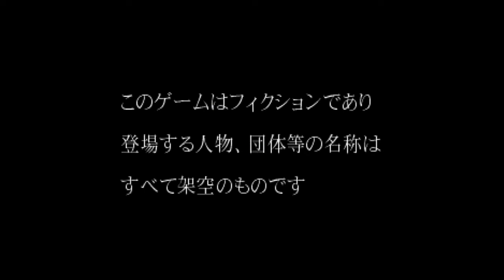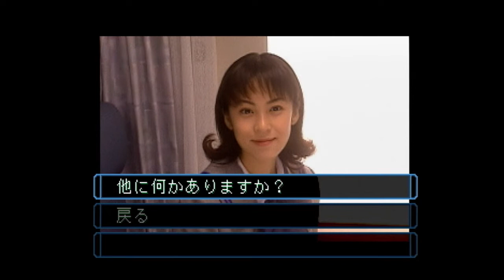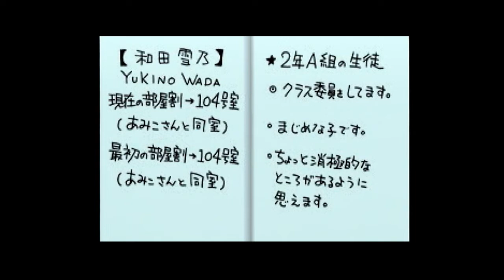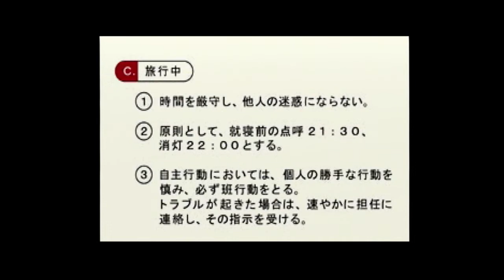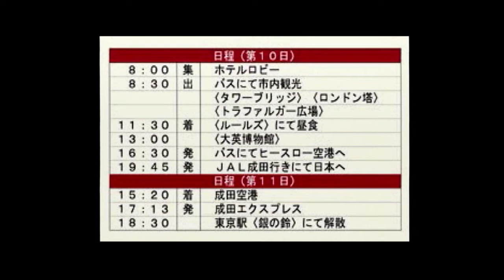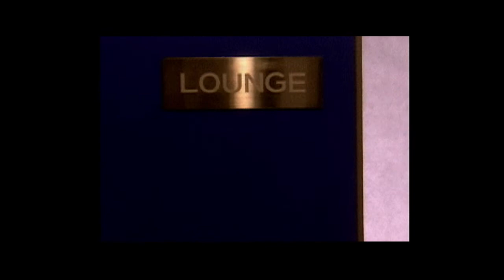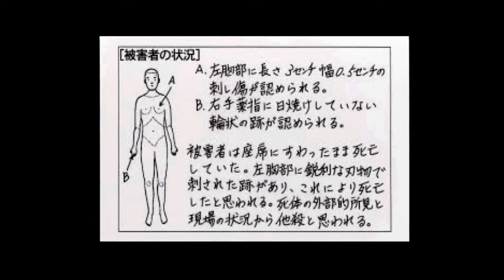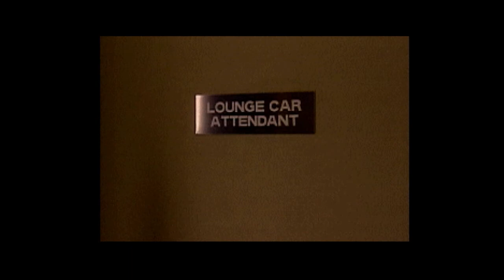#1 Fラン女学園の謎を暴く／ユーラシアエクスプレス殺人事件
数々の有名タレントが出演するPS1の実写サスペンス「ユーラシアエクスプレス殺人事件」を遊びます。アホの巣窟と化した弾丸特急で起きた殺人事件とは……！？